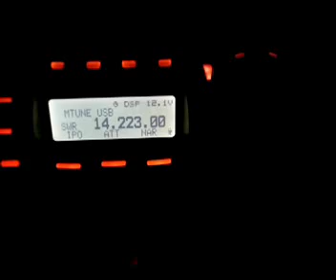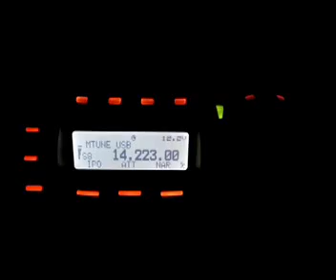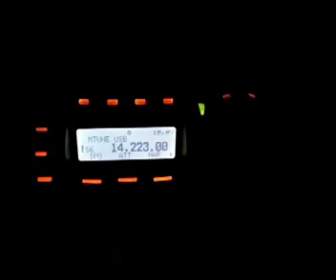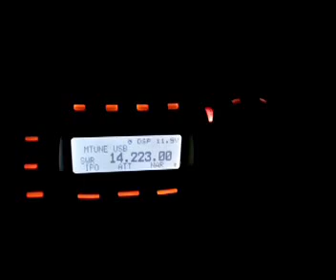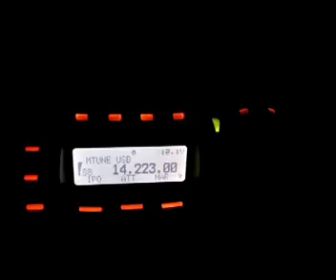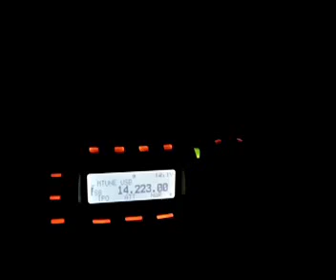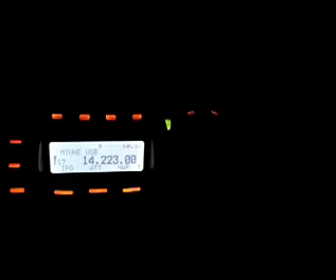Ham Radio DX QSO Mobile 20m Greece to New Zealand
17.560km DX QSO Mobile on 20m from Greece to New Zealand with ZL2CQ.
10 km outside the city of Athens
TRX: Yaesu FT 857, power about 80W
Antenna: Diamond HF 20 CL